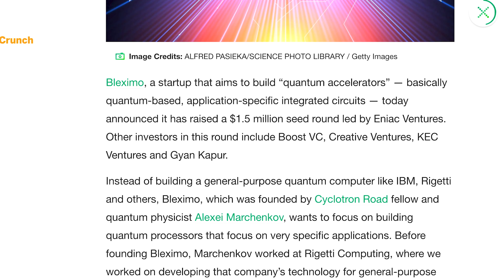How I Became A Quantum Computing Researcher | physics, code & startups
I've been in quantum computing for 12 years now!

Trying to figure out how to use quantum computing in your business or need to secure against the quantum threat?

My undergraduate research was in quantum optics and quantum information lab. We were doing long distance quantum communication and trying to increase the coherence time (the length of time the quantum information could be stored), in neutral atoms, in our case, Rubidium.

1. Worked on neutral atom quantum memories. What we worked on was trying to increase the length of coherence time, the time the quantum information was stored. From the time I started to the time I left, we had increased the time from 10 microseconds to over 1 second. This is a HUGE amount of time in quantum information.

2. Could we preserve quantum information while transitioning photons to different wavelengths? These photons, used as the store of quantum information, would travel long distances through fiber optics. These fiber options are optimized for a certain wavelength - around 1200 nm. Unfortunately the photon we created was at about 800 nm. Turns out, yes!

3. I set up the lab from scratch. I designed this ultra high vacuum system. In contrast to superconducting qubits which are cooled inside cryostats to 10 mK, neutral atoms were cooled in ultra high vacuum systems and shooting lasers at the atoms to slow them down further and trap them

I ended up getting hired by a quantum computing startup, Rigetti Quantum Computing as a really early stage employee and being moved out from Maryland to California. They had just graduated from YCombinator, they had three employees at the time. I had been considering working on trapped ions in graduate school since they were similar to the neutral atom work I've done. When I was at University of Maryland Joint Quantum Institute for graduate school, I talked a bit to the professor who started the company IonQ, Chris Monroe. They did ion traps, more similar to neutral atoms that I had done. So superconducting qubits was new territory for me. However, I also was able to do business and science and engineering, all at once. But then I left there as well.

So now, I'm doing a lot of coding, mostly in Go, some Python, plus working with superconducting qubits still. Bleximo, which means entanglement, is working on building "quantum accelerators" quantum-based, application-specific integrated circuits. These quantum accelerators will run in parallel with classical computers, and attack problems in the near term - algorithms that require less qubits, like simulating the structure and properties of molecules and chemical reactions.

I got to travel to Switzerland and Japan for IBM Qiskit Camp. I got 2nd place in IBM's Europe Qiskit Camp for work in improving performance of Qiskit, and 1st place in IBM's Asia Qiskit Camp for designing a pulse level programming language for quantum computing.

Should you study physics or computer science?

If you're in school and thinking of majoring in physics or computer science and are interested in quantum computing, I think that studying physics never hurts!

Now, Silicon Valley LOVES hiring physicists to be software engineers, so if you decide you don't want to do research, that's an option. There are so many startups that have popped up the last 5 years doing quantum technology, and a lot of larger companies are spinning up quantum computing groups. You can also work in software engineering. In the end, physics teaches you to think critically and be able to model a complex system. That's useful everywhere and has always helped me in whatever job I wanted to do. I do regret not taking more Computer Science courses though!!

If you're not in school anymore, there's so much material online. There are multiple quantum computers on the cloud that you can run experiments on. Read books! Check out online courses. Code on these cloud platforms. .

0:00 My journey
0:21 Growing up, High School & Robotics
1:41 College & Picking a Major
4:11 Undergraduate quantum research
6:01 Detour to start a company
8:02 Graduate School
9:16 Quantum startups, software engineering, and Silicon Valley
10:55 Bleximo
11:14 Qiskit Camps
12:11 Why Physics and tips for quantum enthusiasts